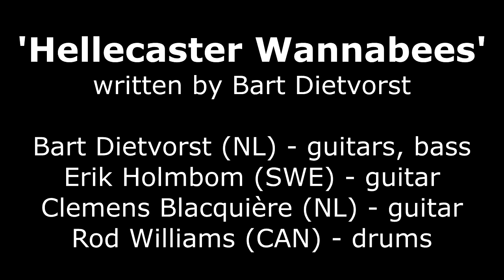Hellecaster Wannabees (feat. Erik Holmbom & Clemens Blacquière)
Time for a new country collab song! For my latest song 'Hellecaster Wannabees' I invited chicken picker extraordinaire Erik Holmbom from Sweden and my fellow Dutchman and popular session guitarist Clemens Blacquière to jam with me. Rod Williams from Canada was kind enough to provide us with some rocksteady rhythm once more. Enjoy!